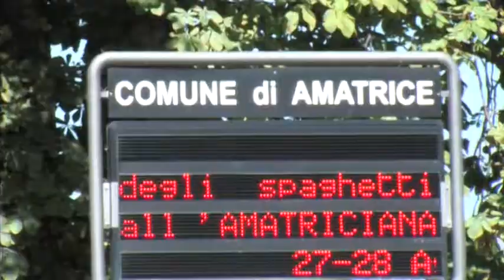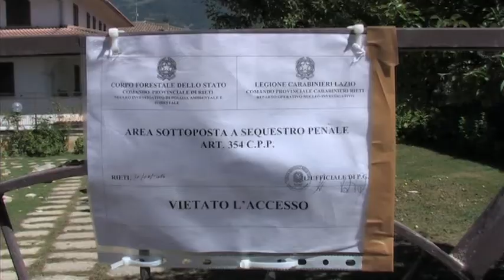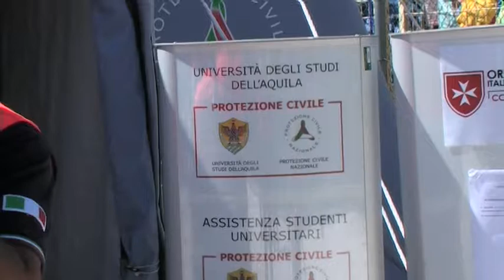Amatrice 2016: Punto ascolto studenti UNIVAQ